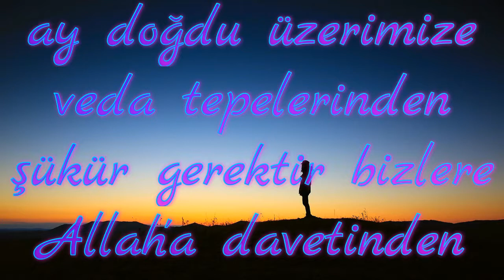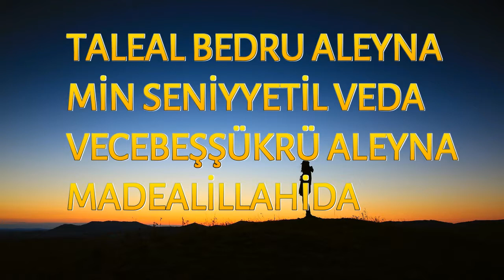TALEAL BEDRU ALEYNA İLAHİ DİNLE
Merhabalar.
Burada Tasavvuf , Kur'an-ı Kerim Tilaveti , Hikayeler ve İlahiler mevcuttur.Dilerseniz dinleyin.

Sevgiyle Kalınız...